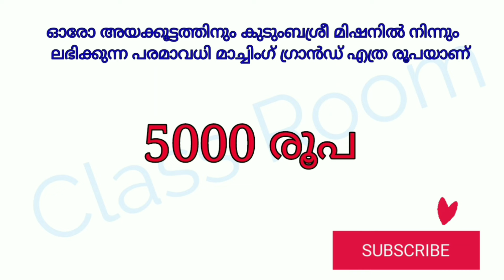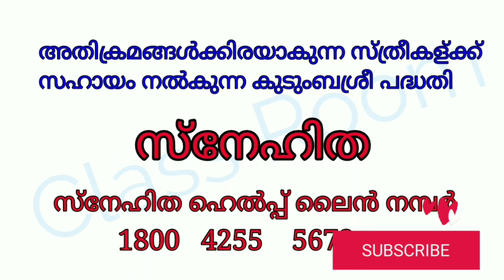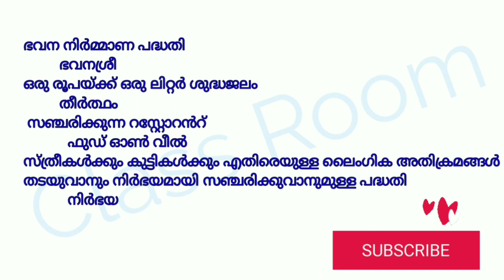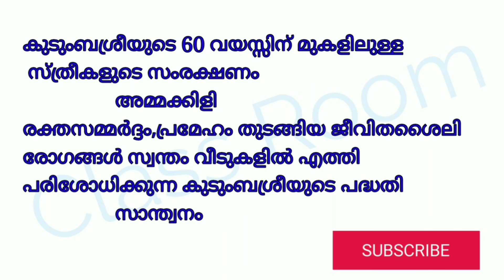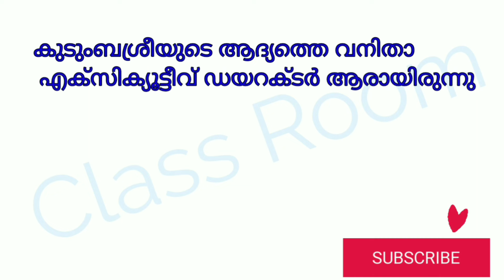Kudumbashree quiz||Kudumbashree school Quiz||Kudumbasrhee questions and answers||കുടുംബശ്രീ പദ്ധതികൾ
Kudumbashree Quiz കുടുംബശ്രീ ക്വിസ് kudumbasrhee questions and answers|| Kudumbashree school quiz|| കുടുംബശ്രീ സ്കൂൾ ക്വിസ് ||About kudumbashree|| കുടുംബശ്രീ പദ്ധതികൾ||Kudumbashree Social Welfare schemes